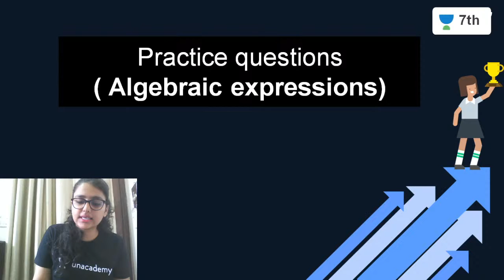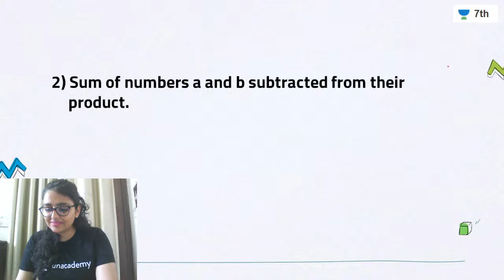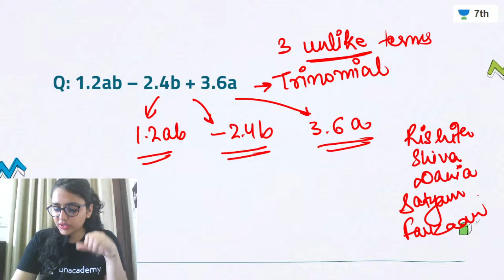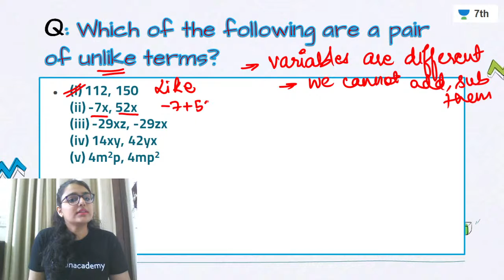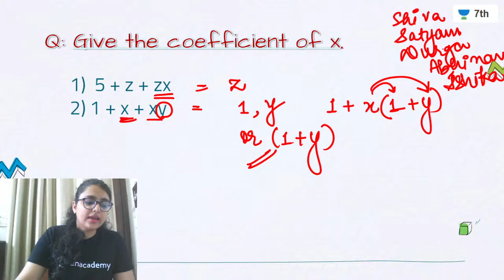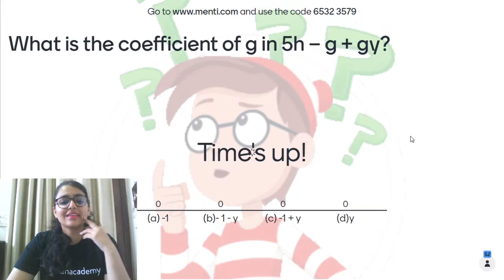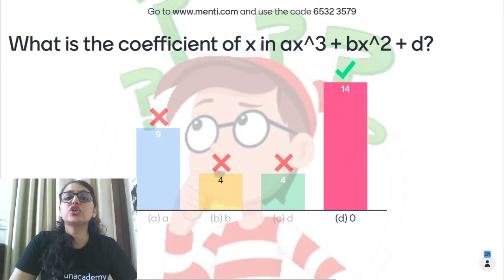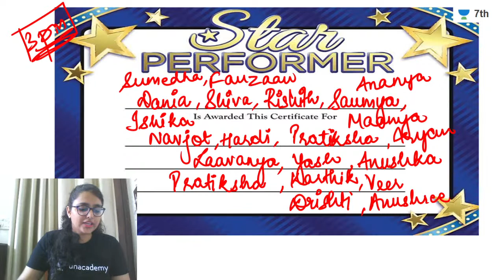Algebraic Expressions | NCERT Exercise 12.1 | Maths | Unacademy 7th | Gurleen Singh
In today's lecture, we will cover the topic- “Algebraic Expressions: NCERT Exercise 12.1” for CBSE class 7th Maths learners. Gurleen Singh sir will help you understand this topic and the preparation strategy for Maths, resulting in fast-forwarding your preparation for your exams.

✤ Introducing Young Coders! Enroll yourself in the most comprehensive coding program out there!

1. One Subscription, Unlimited Access
2. Learn from your favorite Educator
3. Real-time interaction with the Educators
4. You can ask doubts in the live class
5. Limited learners per batch
6. Download the videos & watch offline